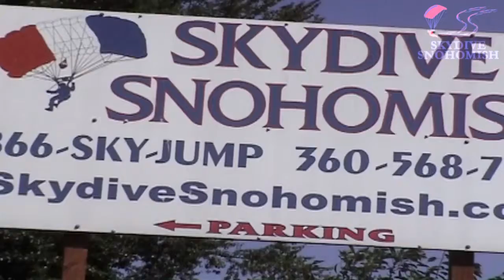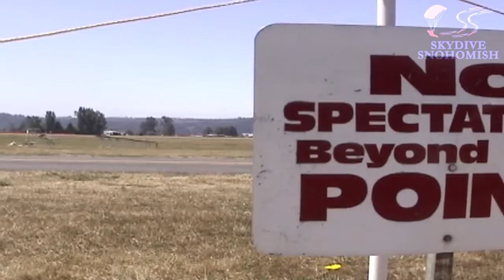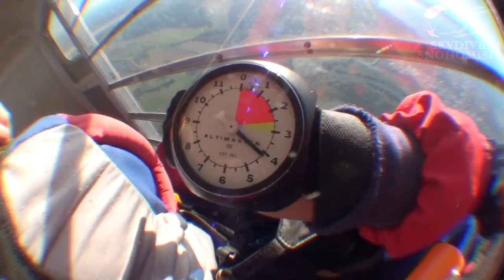Malin Asplund's Tandem skydive!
Malin Asplund's tandem skydive on Sunday, September 30, 2012 with Sonya Kadrevis.